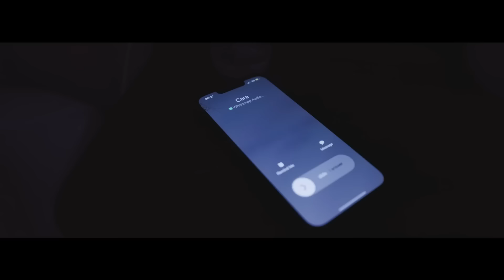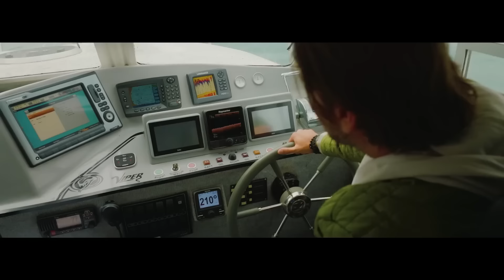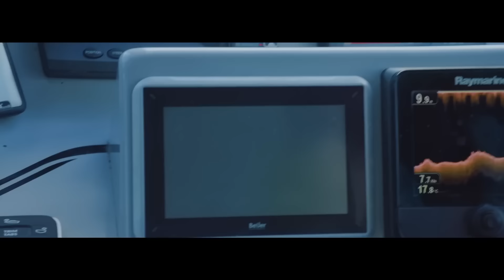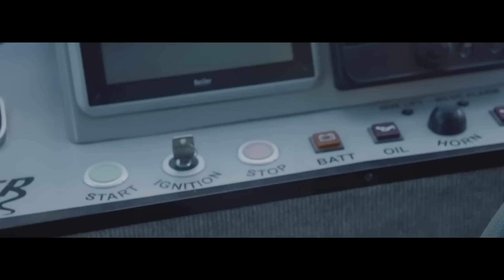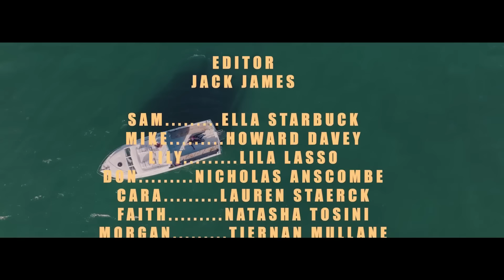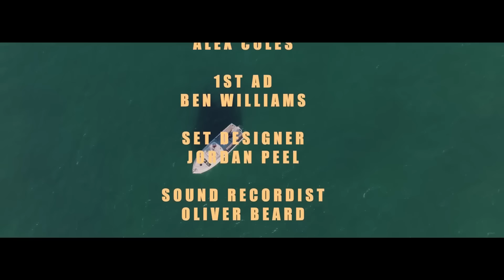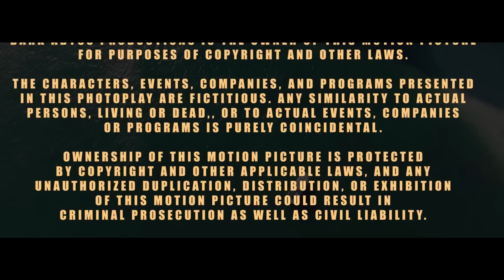ФИЛЬМ! ЗАТОЧЕННЫЕ В ЛАБИРИНТЕ ПЕЩЕР, ОНИ ОНИ БОРЮТСЯ ЗА СВОЮ ЖИЗНЬ! Стая крокодилов! Русский фильм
Группа людей, проникнувшая в старую горнодобывающую пещеру в поисках пропавшего человека, вскоре осознает, что в пещерах обитает гнездо крокодилов. Заточенные в лабиринте пещер, они должны бороться за свою жизнь, столкнувшись с хищниками, которые делают всё возможное, чтобы защитить свою территорию.